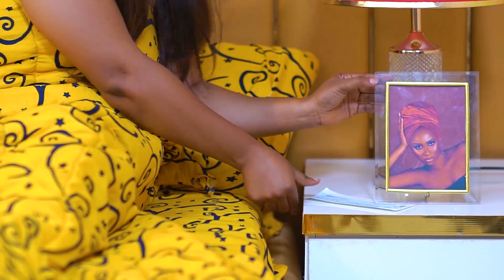UP TO ME (Trailer) Sonia Uche/Kachi Nnochiri/Walter Anga/Nuella 2022 Latest Nigerian Nollywood Movie